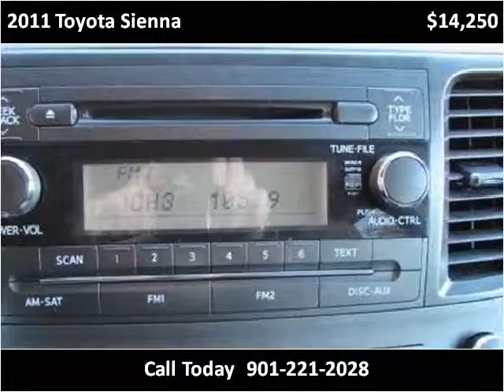2011 Toyota Sienna Used Cars Olive Branch MS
This 2011 Toyota Sienna is available from Cornerstone Automotive.